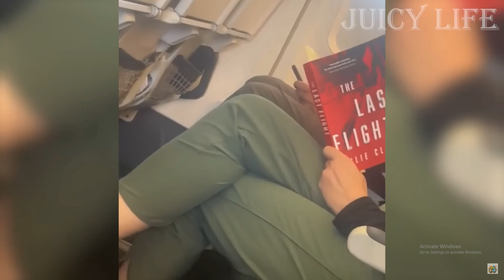Crashes and fails p4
funny moments just for fun / everyone is safe.